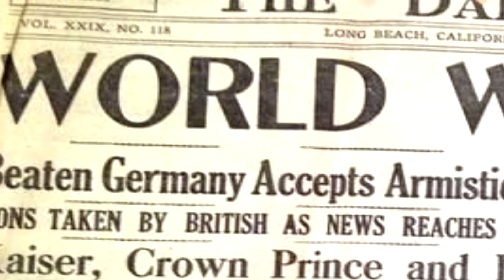America Thinking They "Won us the war"